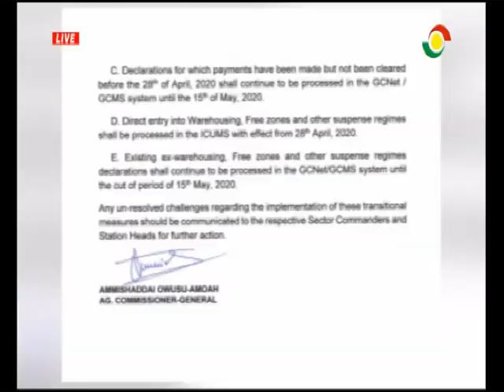UNIPASS DEPLOYMENT AT GHANA'S PORT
I shed more light on the implementation of the Unipass port system for clearance of goods at the tema port of Ghana.